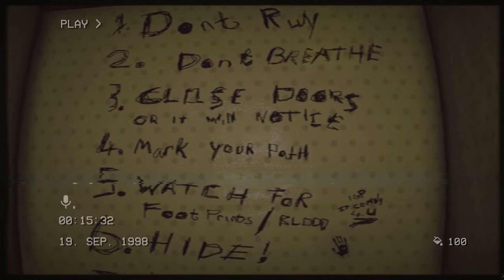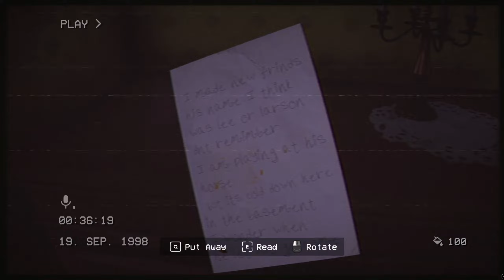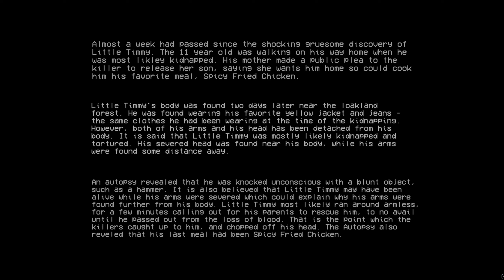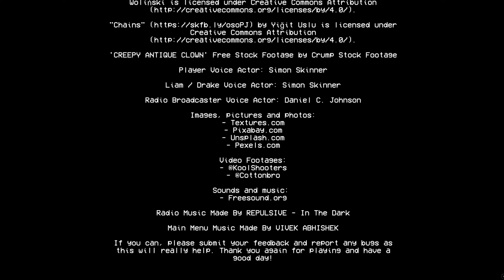Crazy VHS Horror Game: The Backrooms 1998 (No Commentary)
I honestly was sweating my ass off playing this game. HAHA it had me jump a few times, but I grew up on horror! So my old ass will survive another night!! Enjoy!!